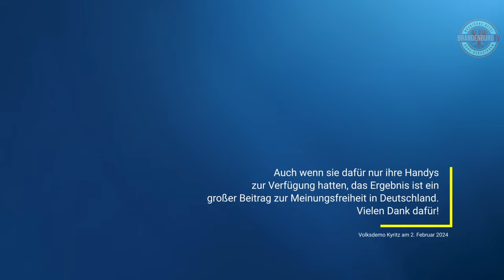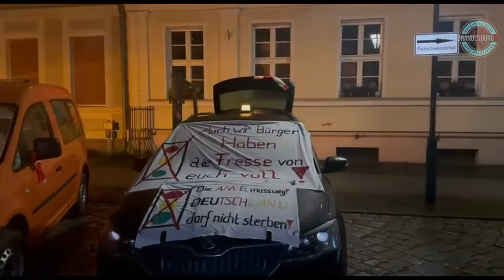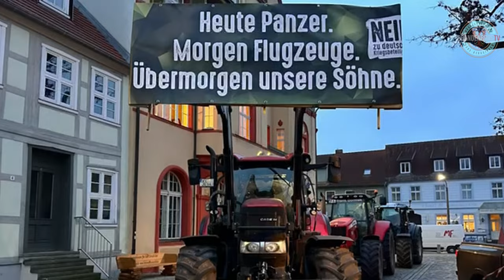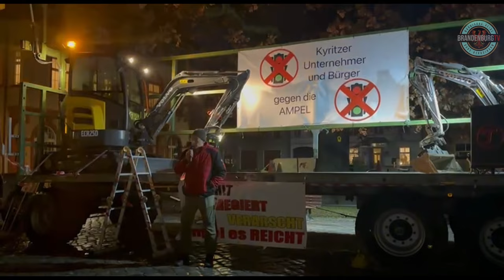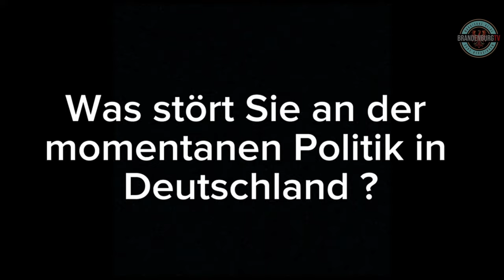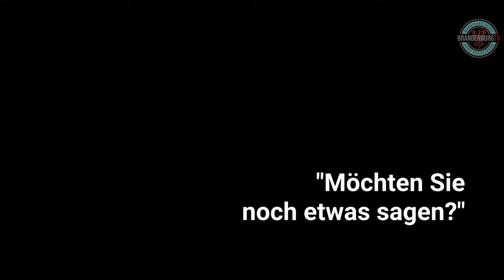2024-02-02 Volksdemo in Kyritz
Als Antwort auf den rbb Beitrag „Die Mutbürger“, produzierten
engagierte Jugendliche aus Kyritz diesen kurzen Dokumentarfilm der Demonstration am 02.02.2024
auf dem Marktplatz in Kyritz.
Ihre Handyaufnahmen haben sie zu diesem aufrichtigen Film zusammengefügt,
der das Wort mutig wirklich verdient, scheint doch die Meinungsvielfalt derzeit eingeschränkt.

Seht selbst und teilt gerne ihren herausragenden Beitrag.

0:00 Intro
0:05 Video der Jugendlichen Filmemacher